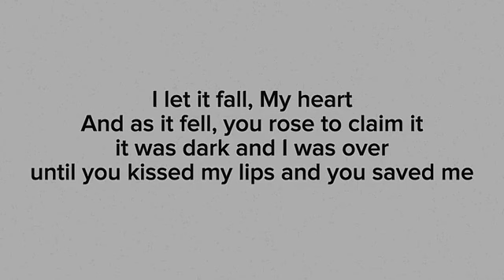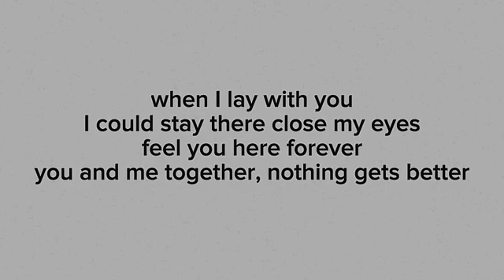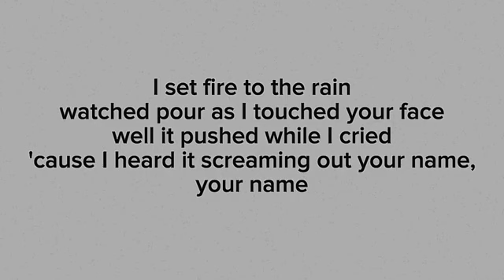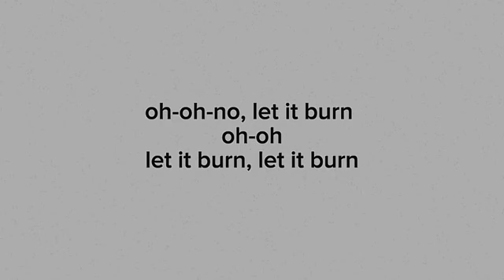set fire to the rain : Adele ( Lyrics video ) [ Gray/Lyrics/Eng ]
set fire to the rain : Adele ( Lyrics video )

 7stan_1
jako979504

JAKO979504
H-vicheka97
_huonvicheka04